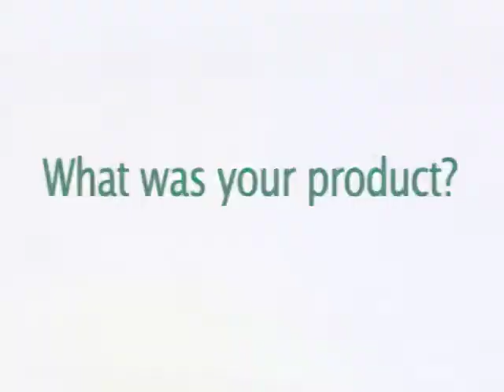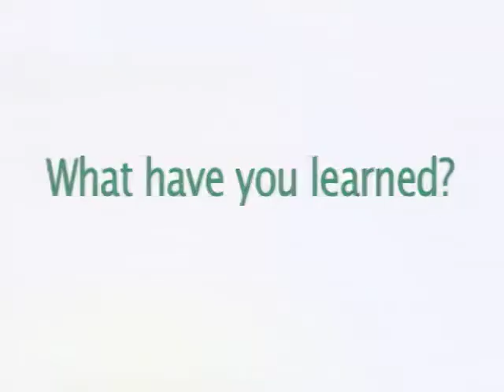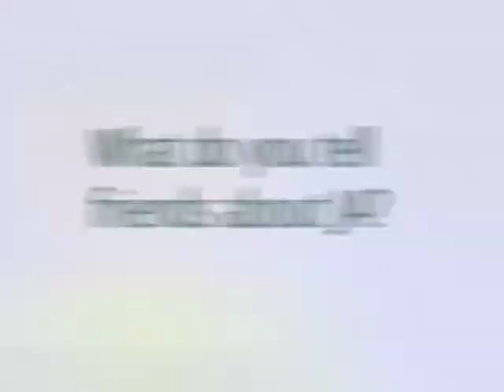Junior Achievement - Camp Business Basics Students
Junior Achievement campers from the Camp Business Basics, or Camp BB, discuss their shared experiences with the summer camp program in London, Ontario.